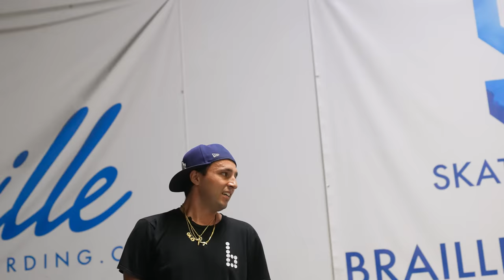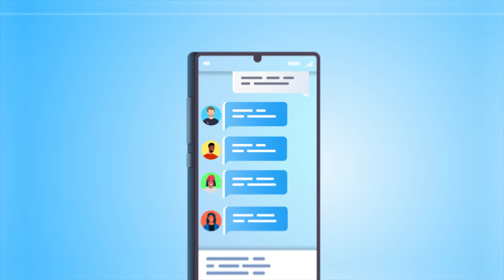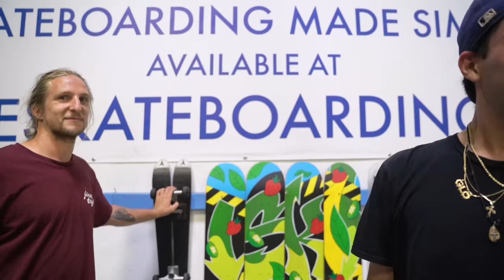Front Feeble Front Shove It